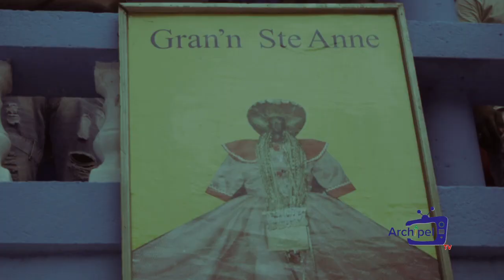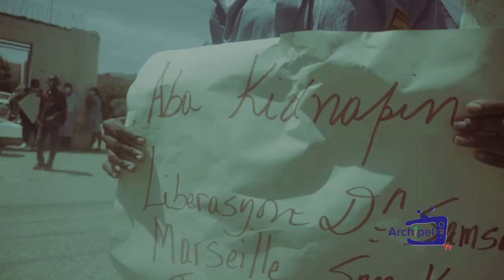Fête Sainte Anne commune Anse a foleur juillet 2023